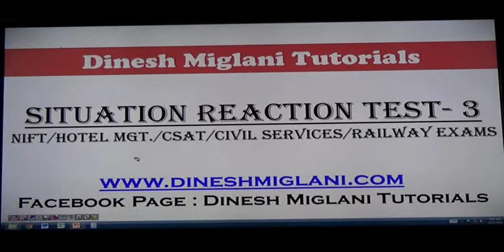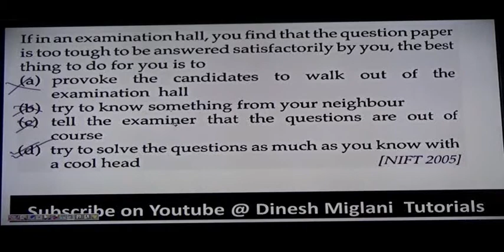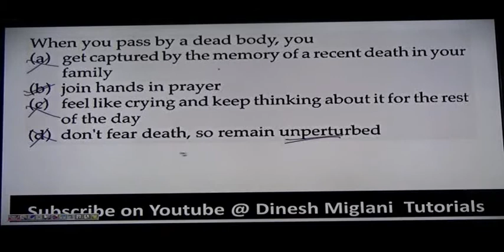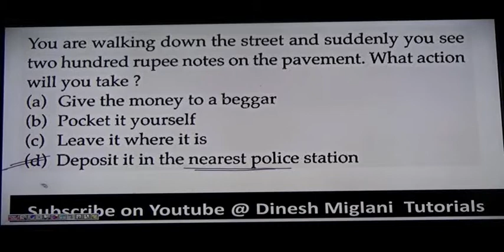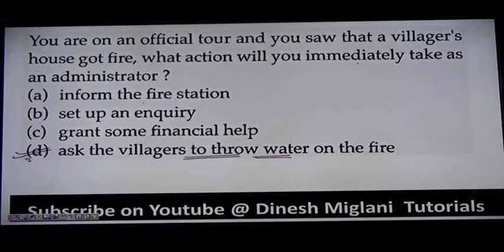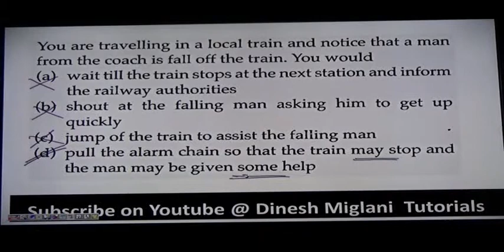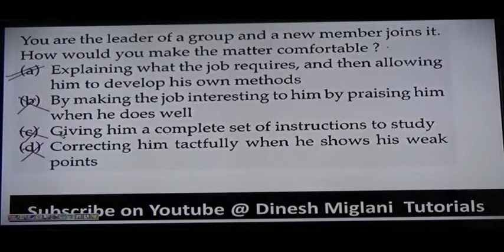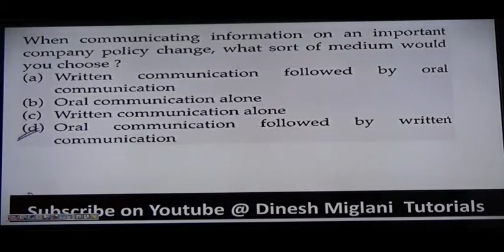Best Tricks and Method for Situation Reaction Test Problems Session 3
This video consists of SITUATION REACTION TEST which is a part of REASONING. A very helpful and must watch video for SSC CGL SSC CHSL GOVERNMENT JOB CAT ELITMUS AFCAT ASPIRANTS as it contains the QUESTIONS  as well short cuts & Tricks  along with appropriate examples and discussion on previous year papers questions.  In this video tricks are given for how to solve questions of SITUATION REACTION TEST which are generally missing in books.